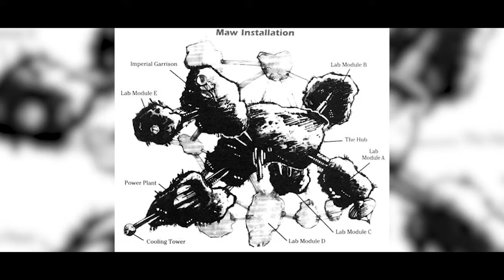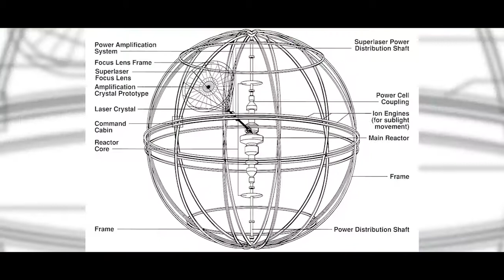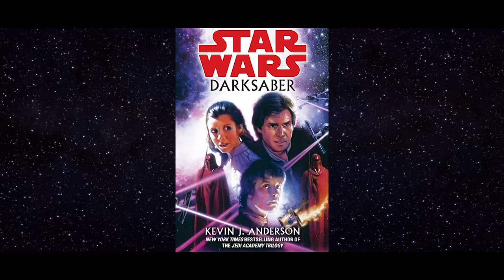Star Wars: Whose Idea was the Death Star?